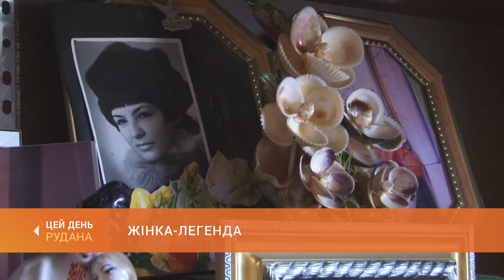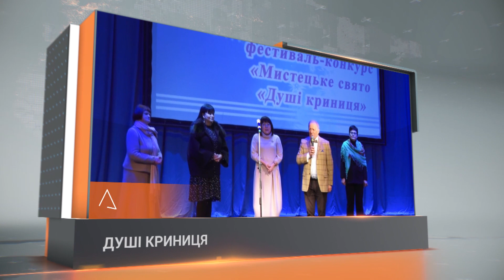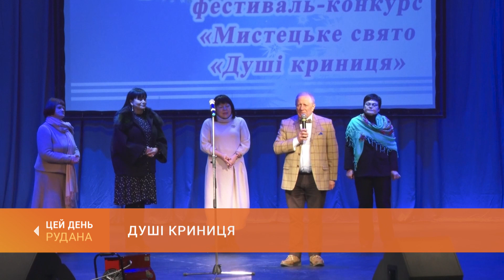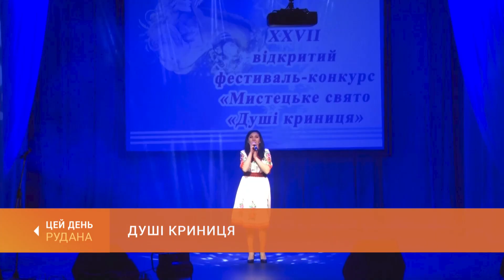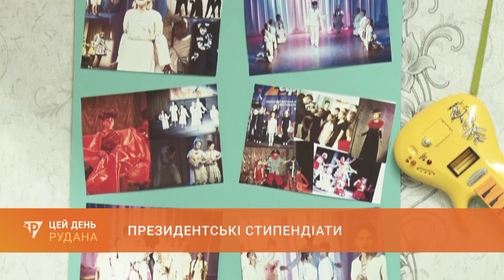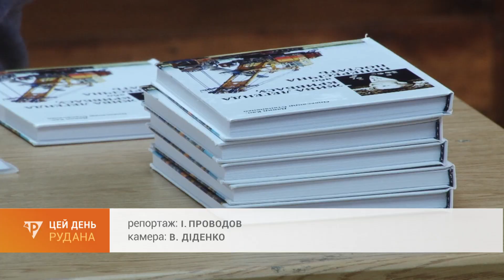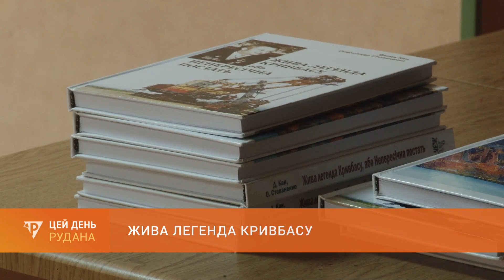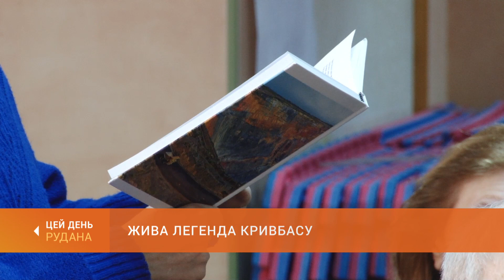«Цей день» (15.01.2024)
У випуску:
 0:00 Цей День
 1:20 Захищав свою країну мужньо і віддано: у місті попрощалися з земляком Костянтином Вінніком
 3:18 Обережно на кризі: рятувальники нагадують криворіжцям правила поведінки на водоймах
 8:17 Для ментального здоров'я родини: у місті запровадили серію акцій для сімей військових
12:34 Жінка-легенда: з 97-м днем народження привітали визволительку Кривого Рогу Валентину Погорілову
14:56 Баночка тепла: волонтери БФ "Сундучок" виготовляють окопні свічки для військових
18:22 Душі криниця: у Кривому Розі підбили підсумки 27-го відкритого мистецького конкурсу-фестивалю
21:59 Президентські стипендіати: двоє талановитих криворіжців отримали державне заохочення
24:22 Жива легенда Кривбасу: презентована чергова збірка із серії "Життя відомих криворіжців"
28:37 Кращі спортсмени року: у топ-переліку - криворізька борчиня Анастасія Польська
30:21 Прощання